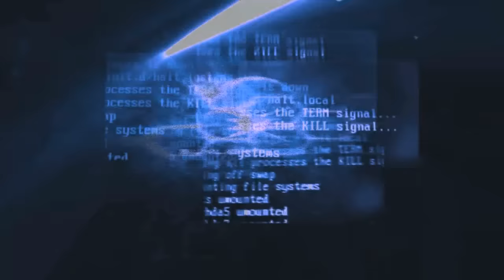LOS 2 PLEBES